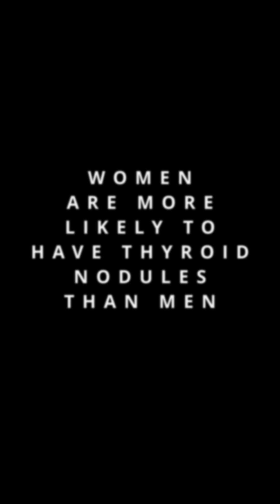Causes of thyroidnodules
Dr. John Interlandi of Nashville, Tennessee discusses endocrine conditions and causes of thyroid nodules.

Today, I have the pleasure of bringing you an in-person episode with Dr. Luisa Leal and Dr. John Interlandi of New Horizon Diabetes Clinic in Nashville, Tennessee. Originally from Columbia, Dr. Leal opened the doors to her practice in 2016, offering the local Spanish-speaking population access to a bilingual specialist in state-of-the-art diabetes care. Dr. John Interlandi, a formerly retired endocrinologist with an extensive medical background in the Nashville area, came out of retirement to join Dr. Leal in her pursuit of providing thyroid RFA in 2021. Their individual skill and experience compliment each other, uniting in a team approach unlike any other practice I have seen. I’m grateful for the opportunity to visit their clinic and speak with them today.

👉Dr. Leal and Dr. Interlandi’s practice: New Horizon Diabetes Clinic

Giving back:
👉If you value this content, please consider donating to my efforts to spread this message
👉Donate to the Save Your Thyroid community via our fiscal sponsor ThyCa